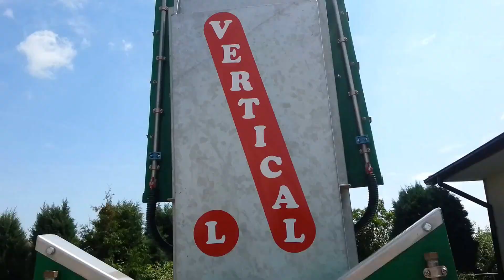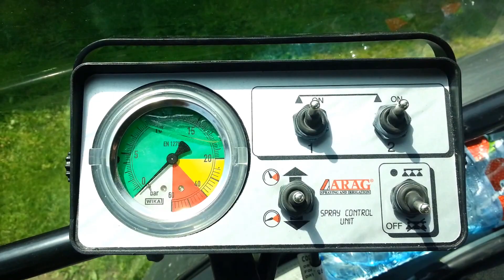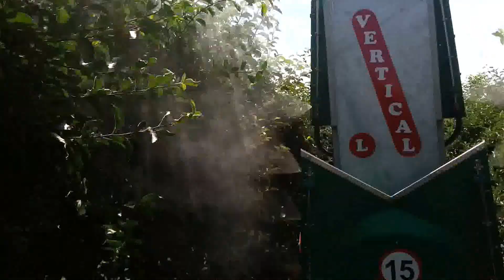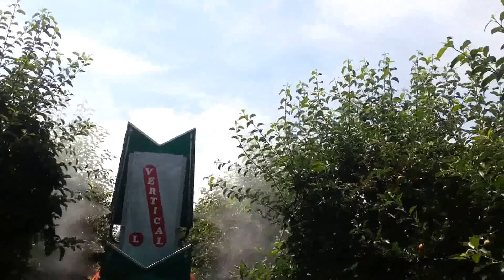Agrola Vertical L + Landini Rex 70F TOP (Orchard spraying,boomgaard spuiten,Obstgarten Spritzen)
Agrola Vertical L + Landini Rex 70F TOP
Górny wentylator napędzany poprzez paski klinowe
Zapotrzebowanie mocy od 45KM
AGROMAR Chobrzany dealer Agrola i innych